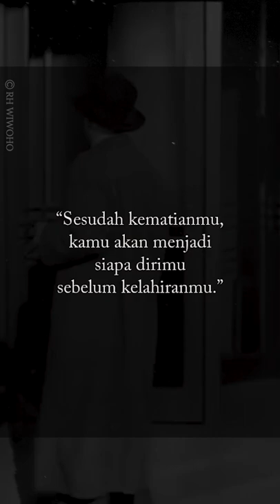ARTHUR SCHOPENHAUER Part 10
Arthur Schopenhauer adalah salah seorang filsuf paling berpengaruh di dunia. Tokoh asal Jerman ini, dikenal sebagai filsuf yang banyak dipengaruhi oleh pemikiran Immanuel Kant serta Buddha. Hal ini bisa dilihat ketika Schopenhauer berbicara mengenai dunia sebagai ide dan kehendak.

Arthur Schopenhauer adalah seorang filsuf Jerman yang meneruskan tradisi filsafat pasca-Kant. Schopenhauer dilahirkan di Danzig pada tahun 1788 dan menempuh pendidikan di Jerman, Prancis, serta Inggris. Ia mempelajari filsafat di Universitas Berlin dan ditahun 1813 memperoleh gelar doktor di Universitas Jena. Ia menghabiskan sebagian besar hidupnya di Frankfurt hingga meninggal dunia pada tahun 1860.

Pandangan filsafat Schopenhauer sangat dipengaruhi oleh filsafat Immanuel Kant serta Buddha. Pemikiran Kant mempengaruhi pandangan Schopenhauer yang melihat dunia sebagai ide dan kehendak. Kant menyatakan bahwa pengetahuan manusia terbatas pada apa yang dapat dicerna oleh pancaindra (phenomena), sehingga benda-pada-dirinya-sendiri (noumena atau das Ding an sich) tidak pernah bisa diketahui manusia. Sebagai contoh, apa yang diketahui manusia tentang pohon bukanlah pohon itu sendiri, melainkan ide setelah pohon itu dimengerti oleh pancaindra. Schopenhauer mengembangkan pemikiran Kant dengan menyatakan bahwa benda-pada-dirinya-sendiri itu bisa diketahui lewat "kehendak".

Arthur Schopenhauer adalah putra dari Heinrich Floris Schopenhauer dan Johanna Schopenhauer yang keturunan orang kaya Jerman dan keluarga bangsawan. Keluarga Schopenhauer pindah ke Humburg ketika Kerajaan Prussia dikuasai Polish-Lithuanian Commonwealth kota Danzig tahun 1793. Tahun 1805, ayah Schopenhauer bunuh diri. Ibu Schopenhauer, Johanna pindah ke Weimar, pusat literatur Jerman. Kepergiannya untuk melanjutkan kariernya sebagai penulis. Setahun kemudian, Schopenhauer meninggalkan bisnis keluarganya yang ada di Hamburg dan pergi ke Weimar serta tinggal dengan ibunya.

Schopenhauer kuliah di Universitas Göttingen pada tahun 1809. Pada masa perkuliahannya, dia belajar metafisika serta psikologi di bawah bimbingan Gottlob Ernst Schulze, penulis buku Aenesidemus, yang mengajurkannya agar berkonsentrasi pada Plato dan Immanuel Kant. Pada tahun 1811 hingga tahun 1812, dia mengikuti kuliah Johann Gottlieb Fichte, seorang filsuf post-Kant terkemuka yang juga seorang teolog Friedrich Schleiermacher.